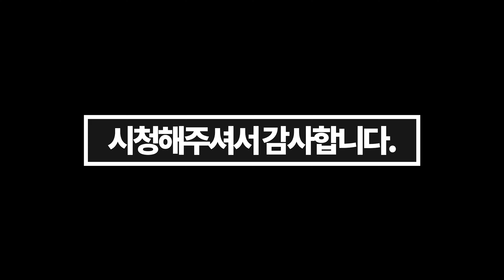남자라면 좋아할 수 밖에 없는 취미, 에어소프트 사격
@liberatorairsoft 님과 함께 했습니다 :)

0:00 도입부
0:24 글록 26
1:01 H&K USP
2:12 글록 19
2:46 M&P 40
3:06 샌드바이퍼
3:12 글록 개머리판 키트
3:53 글록 34
4:41 HK417
5:15 BCM MCMR AR
5:32 스틸 챌린지
8:42 1인칭 슈팅